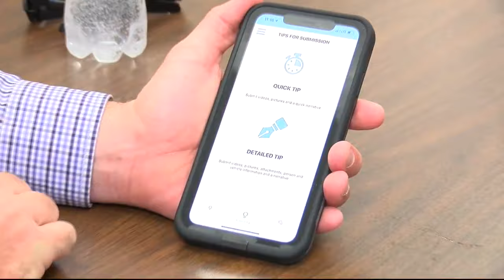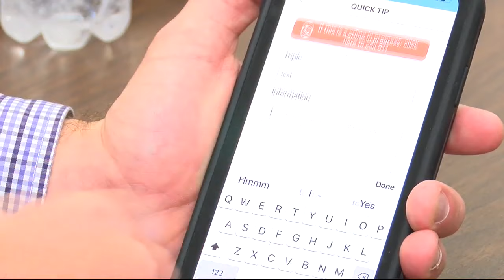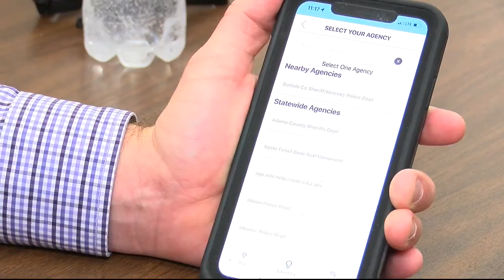Local Law Enforcement Using App Created After Mass Shooting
Kevin Angell, a military veteran and former law enforcement officer created an app after a mass shooting left his former colleagues searching for answers.

Follow Jessica on Facebook and Twitter!

First aired in Good Morning Nebraska

Like Good Morning Nebraska on Facebook!